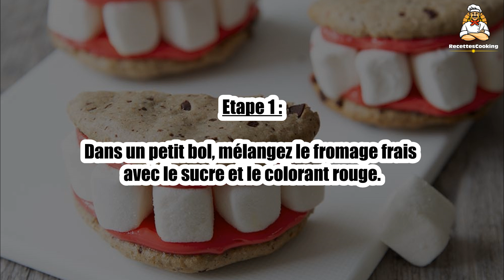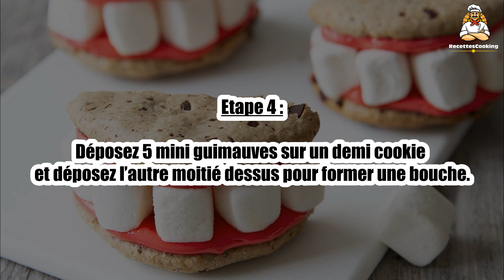Recette : Dentiers d’Halloween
Bonjour à tous, aujourd’hui recettescooking.com vous présente la recette suivante : Dentiers d’Halloween.

Voici la recette en détail :

Pour 3 dentiers

TEMPS TOTAL : 10 min
Préparation : 10 min
Cuisson : 00 min

Ingrédients :

75 g de fromage frais à tartiner
1 cuillerée à soupe de sucre
1 pincée de colorant rouge
3 cookies extra plat, de 8 cm de diamètre
15 mini guimauves

Etape 1 : Dans un petit bol, mélangez le fromage frais avec le sucre et le colorant rouge.

Etape 2 : Coupez les cookies en deux.

Etape 3 : Tartinez chaque demi-cookie avec le fromage frais.

Etape 4 : Déposez 5 mini guimauves sur un demi cookie et déposez l’autre moitié dessus pour former une bouche.